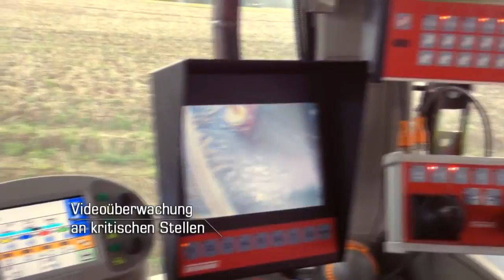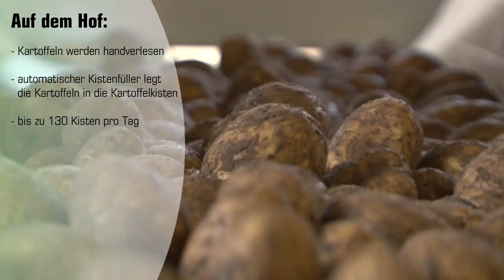Kartoffel - Die Ernte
Kultur im Fokus Dreh vom 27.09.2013 - Landwirt Carsten Fedder gibt einen Rückblick über den Verlauf der Kartoffelsaison 2013. Aktuelles Thema dieser Ausgabe ist die Ernte der Kartoffel.